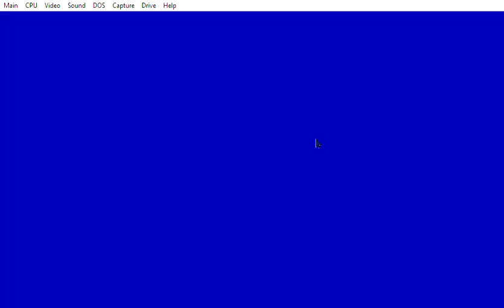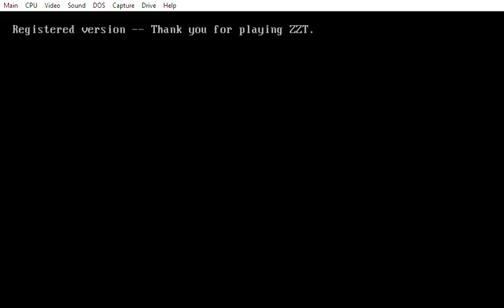TOWN OF ZZT 9 : THE KEY IS THERE *JUST* GRAB IT!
ZZT is a text-mode game and game creation system for DOS from 1991 created by Tim Sweeney of Epic Games. It included its own scripting language (ZZT-OOP) to add basic logic and event handling for creating custom worlds with many boards, it also included aditional pre made objects like enemies, treasures, terrain types and elements to create block puzzles like sokoban.

One of the official worlds made was Town of ZZT. Where the player must find  a set of purple keys to open the gate to reach a palace, facing obstacles like very aggresive enemies, terrain hazards and puzzles.

is a site dedicated to keep zzt related content : the software itself and many worlds created by other users.